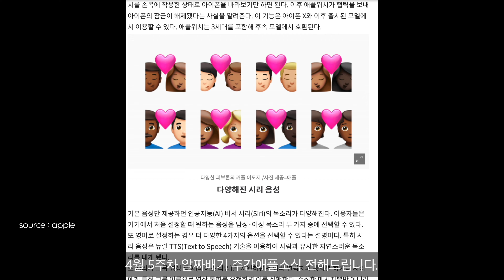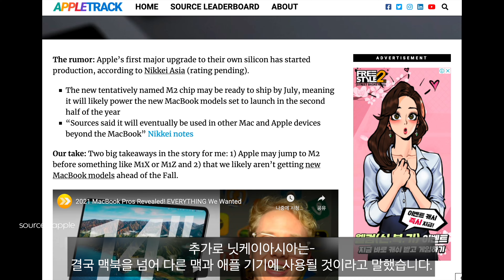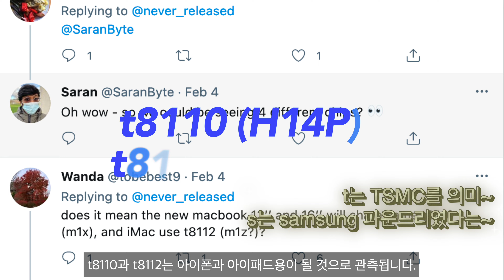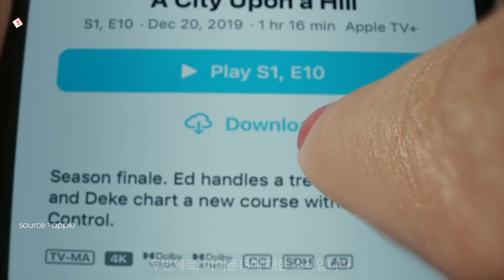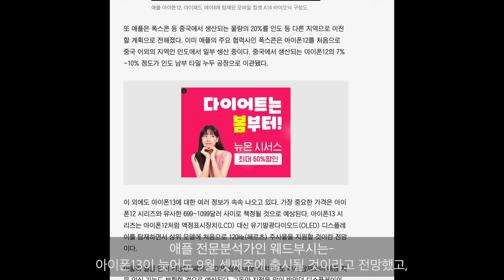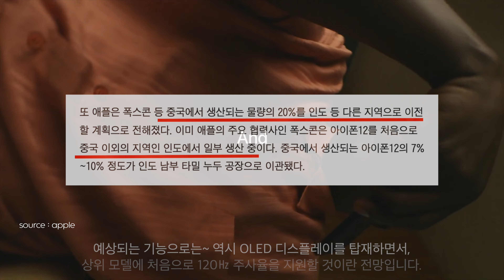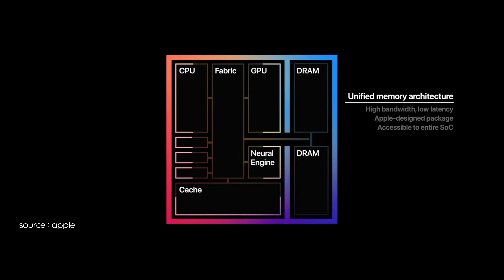[주애소] M1 아이패드프로는 잊으세요. 하반기 출시될 M1을 능가하는 M1X or M2를 탑재한 맥북프로 14/16인치, 고성능 아이맥! 한주간 애플중심 핵심 뉴스 정리했습니다!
한주간의 애플 중심의 핵심 뉴스, 소식들만 빠르고 요약해서
전해드리는 MeetSean의 주간애플소식입니다.

- M1X M2 칩셋의 생산소식
- 그것이 탑재되는 맥계열 라인업 정리
- 애플실리콘 신규 칩셋 소식 (M2, A15 등)
- A15 기반 아이폰 13 출시예상 소식

미션의 주간애플소식은~
매주 금 or 토요일 저녁 7시에 올라갑니다.

많은 관심부탁드리며~
끝까지 시청해보시고, 여러분들의 의견을 남겨주시면 감사하겠습니다.!!

카메라 - 아이폰 11 pro / 아이패드프로 4세대

Apple's week-long core news, news quickly and in summary.
Here's the weekly Apple news from MeetSean.

- Production news of M1X M2 chipset
- Organize the line-up of the Mac series it is mounted on
- Apple Silicon New Chipset News (M2, A15, etc.)
- A15-based iPhone 13 expected launch news
Check it out with the video!

Apple, the main star of the mission.
I go up every Friday or Saturday at 7 p.m.

Please pay a lot of attention.

Camera - iPhone 11 Pro / iPad Pro 4th Generation
Edit - FCPX 15